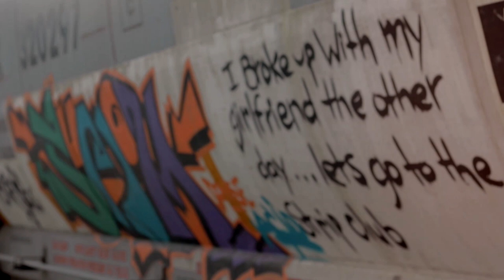VICTIM - Fade Away (Official Music Video)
Get VICTIM's debut album, "Here's To You:"

Camera Assistant: Prophecy
Photography: Jeffrey Hawthorne

At night when I lay down, I dream that things will change
Waiting for that sun to rise and take my breath away
Why I'm waiting, Praying to get out
And I'm trying, Surviving when I'm down and out

Days turn into nights
Nights turn into years
Years they fade away
A thousand sleepless nights
I'm drowning in my tears
The tears they fade away

Another day goes by, I'm waiting for the end
Well, I don't think I can
Another promise broken, it's all the same to me

And I will not look back, I will not be strong
Here I go again, down that lonely road
Waiting for my day, I'm praying for a home
Can't you feel my girl, I will not let you
Let you go yeah yeah no no no